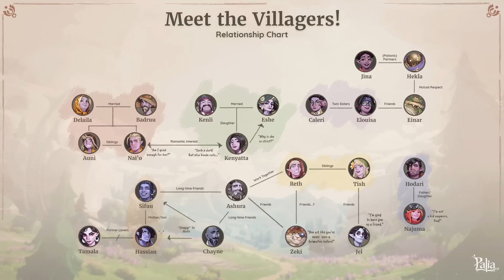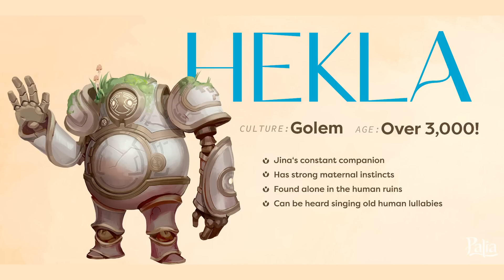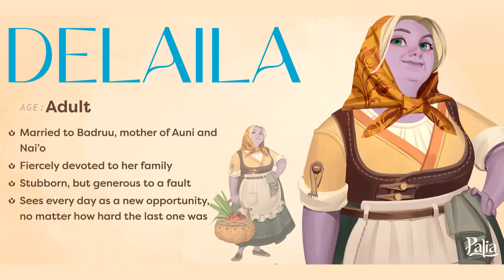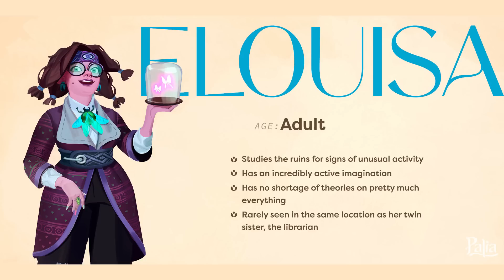All Confirmed Villagers & Romance Options in Palia! 💗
Today's video covers everything we know so far about Friendship & Romance in Palia - Along with an Introduction to all 23 Villagers!🎉Thank you so much for sharing your time with me and supporting the channel! 💜

♡ snail mail ♡
Sarah Sunstone
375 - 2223A Oak Bay Avenue
Victoria, BC, V8R 0A4
Canada

Chapters
00:00 Introduction
00:38 Villager Overview
02:08 Gaining Friendship
03:08 Relationship UI Breakdown
04:36 Friendship Quests
05:28 Friendship Rewards
06:01 Unlocking Romance
06:45 Not Interested in Romance?
07:20 Dating Multiple Villagers
07:56 Meet the Villagers
08:08 Jina
08:26 Hekla
08:48 Einar
09:09 Badruu
09:21 Delaila
09:34 Auni
09:44 Nai'o
10:15 Kenyatta
10:38 Eshe
10:51 Kenli
11:02 Tamala
11:42 Hassian & Tau
12:00 Sifuu
12:29 Ashura
12:48 Chayne
13:37 Reth
13:52 Tish
14:09 Jel
14:31 Elouisa
14:46 Caleri
15:00 Hodari
15:10 Najuma
15:29 Zeki
15:59 More Romanceables?
16:26 Final Thoughts & Thanks